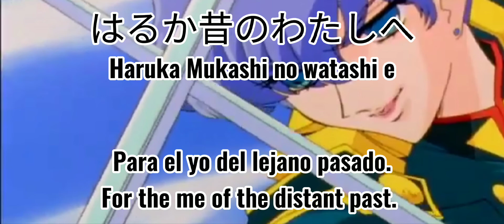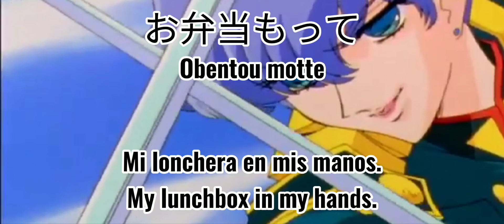Kakuu Kakokei majinai/架空過去型‹禁厭›まじない |Sub.Esp & Sub.Eng/Romaji & Kanji